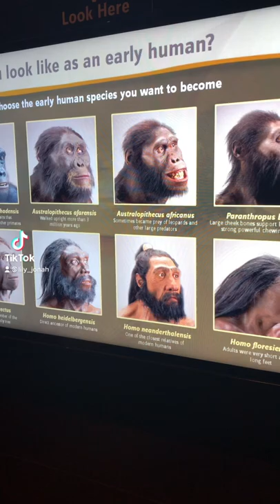Return to Monke TikTok